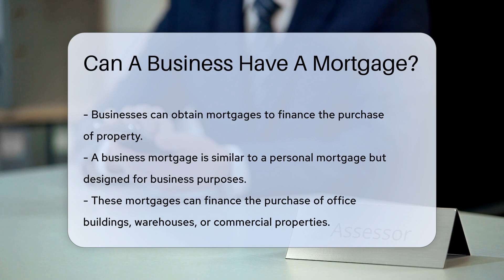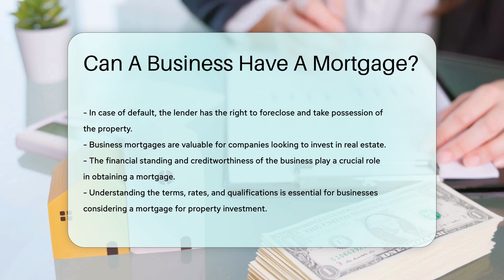Can A Business Have A Mortgage? - CountyOffice.org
Can A Business Have A Mortgage? In this insightful video, we delve into the world of business mortgages, exploring how businesses can secure financing for property acquisitions. Discover the ins and outs of business mortgages, tailored to meet the specific needs of commercial ventures. From office buildings to warehouses, businesses can leverage mortgages to expand their real estate portfolio. Learn how collateralizing the property mitigates risks for lenders and the critical criteria businesses must meet to qualify for these mortgages. Unravel the meticulous process of documentation and financial evaluation involved in obtaining a business mortgage. Gain valuable insights into interest rates, terms, and the implications of default, including foreclosure. Whether you're a business owner or aspiring entrepreneur, understanding the nuances of business mortgages is indispensable.